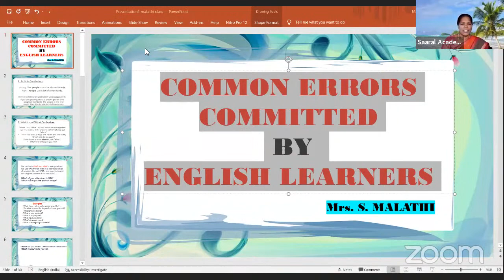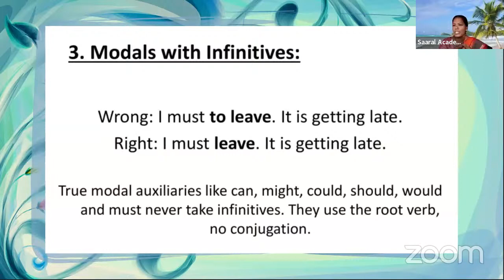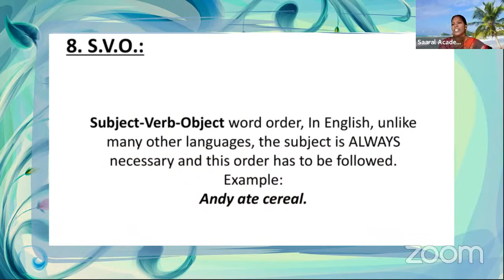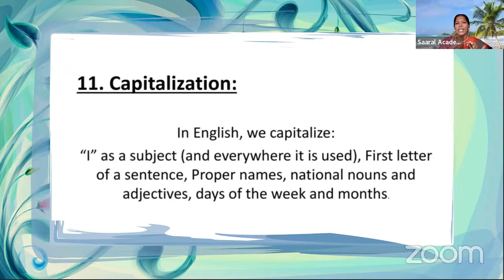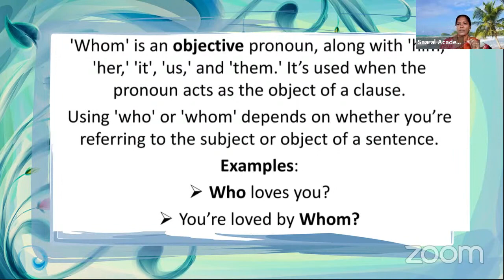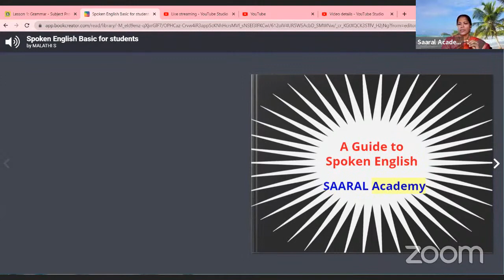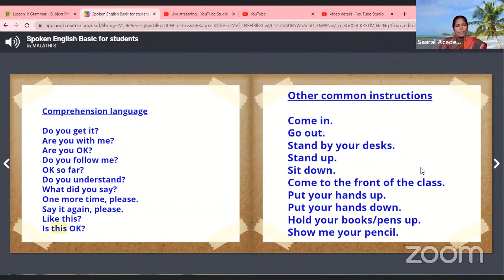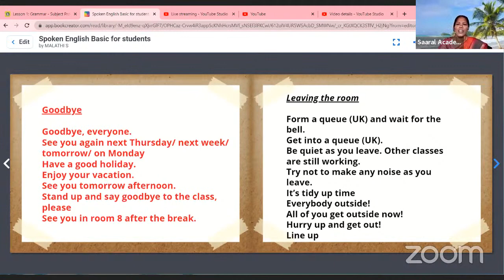SPOKEN ENGLISH COURSE / 15 MINUTES DAILY / COMMON ERRORS COMMITTED BY ENGLISH LEARNERS